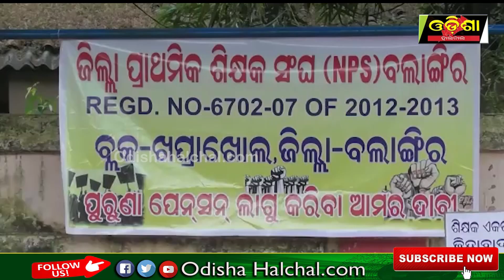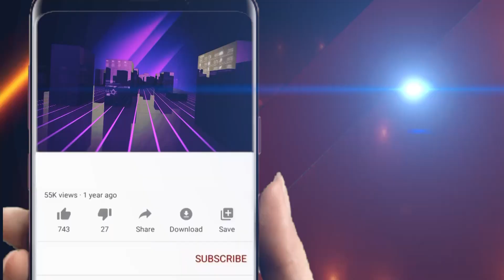ପେନସନ ଦାବିରେ ଶିକ୍ଷକ ଶିକ୍ଷୟିତ୍ରୀ || Odisha Halchal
ପେନସନ ଦାବିରେ ଶିକ୍ଷକ ଶିକ୍ଷୟିତ୍ରୀ